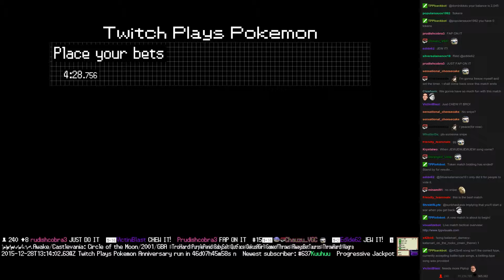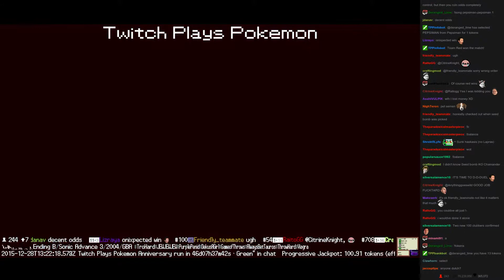Twitch Plays Pokémon Battle Revolution - Match #33149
Match #33149 [Blue: Bulbasaur, Ivysaur, Venusaur] vs [Red: Charmander, Charmeleon, Charizard]